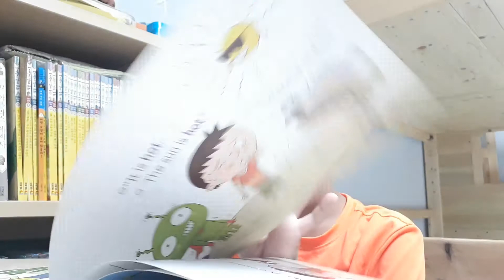이유강 20200831 183314